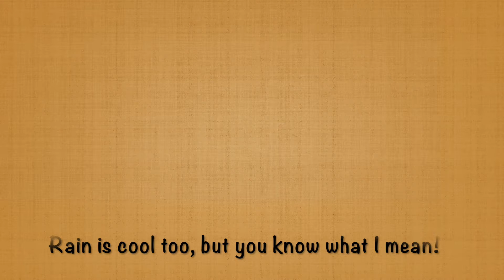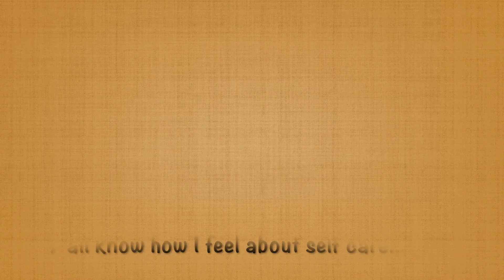LIFE LESSONS I'VE ACCEPTED OVER THE PAST YEAR// BIRTHDAY VIDEO// BEING BETTER FOR THE NEXT YEAR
Hey guyssss so it's virgo season which means my bday is almost herrrreee (Aug 27th). Every year I like to sit back and reflect on the major lessons I've learned and this year since I'm finally on YouTube I'd like to share with you all. A lot of the things I'm talking about are rather simple, but more of a mind set change that I was finally able to tackle. Let me know below if any of these resonated with you or if you have your own lessons you learned.

**Check me out on instagram @kela_trishaan**